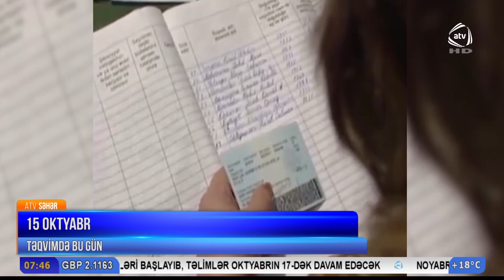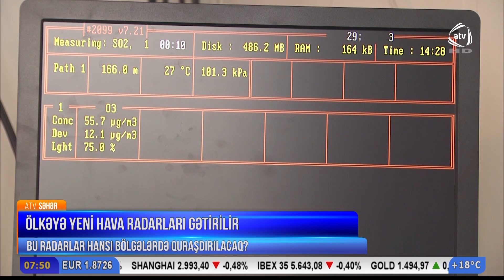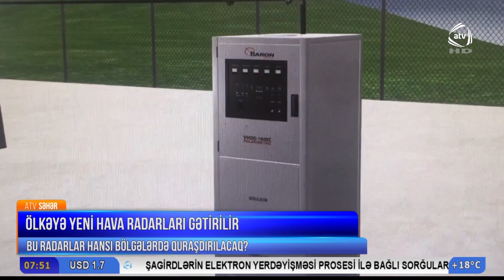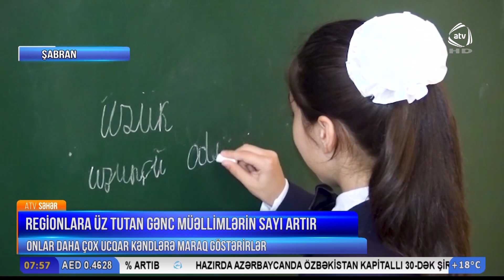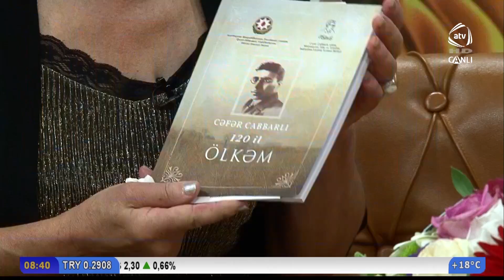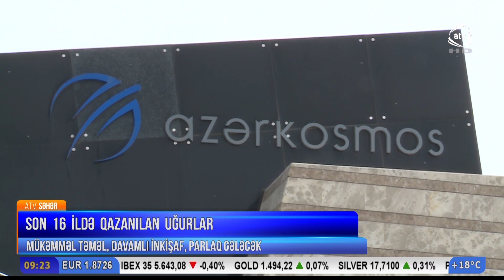ATV Səhər (15.10.2019)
Aparıcı:
Günay Cəfərova (GünayCəfərova, GunayCeferova)